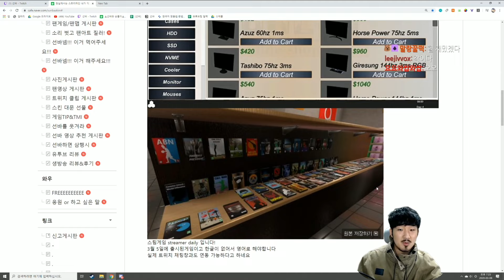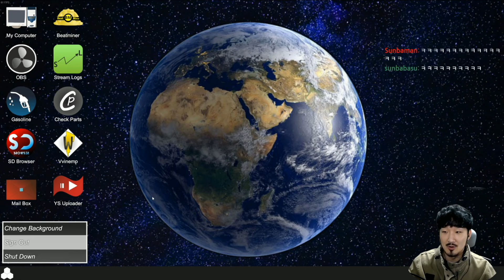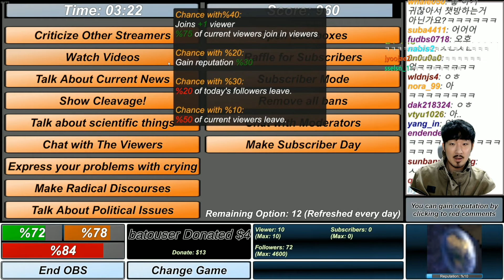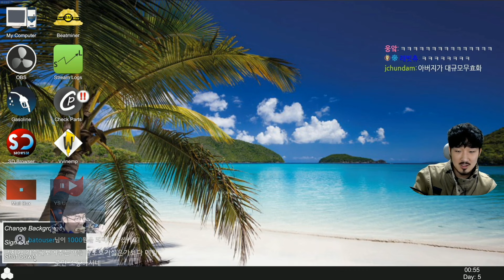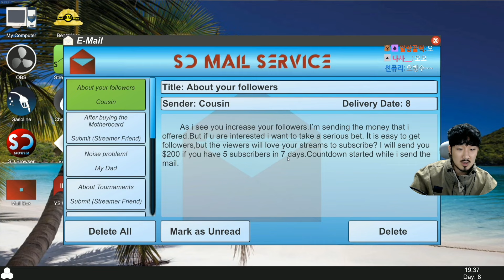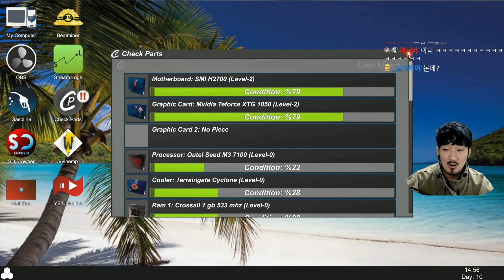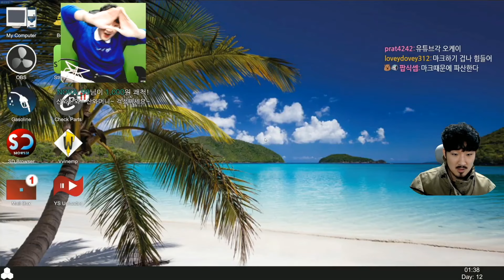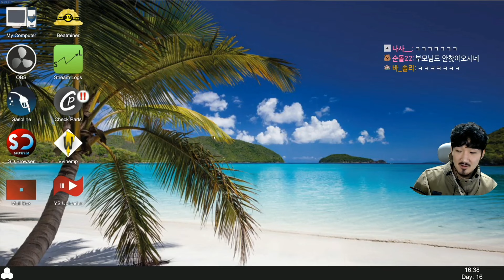부모님께 구박받지만 열심히 노력해서 인터넷방송으로 성공해보려는 게임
스팀게임 스트리머 데일리 입니다